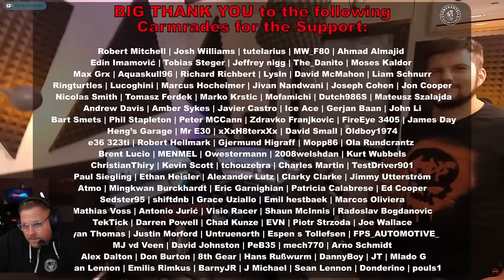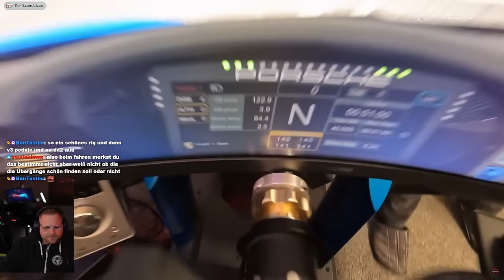Das krasseste was ich je an Motion im Sim RIG gesehen habe 🤯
**=Reflink